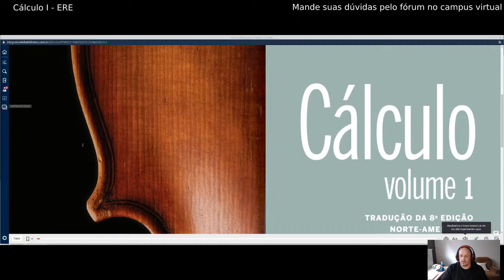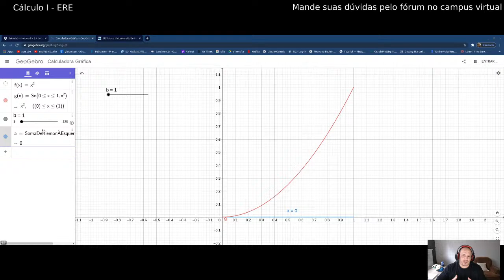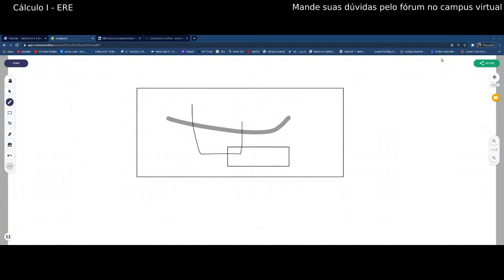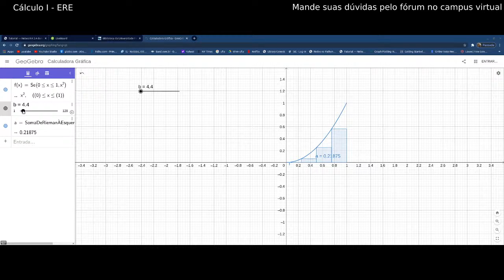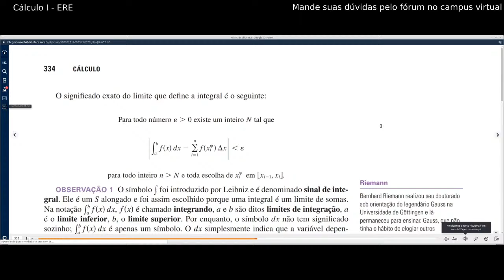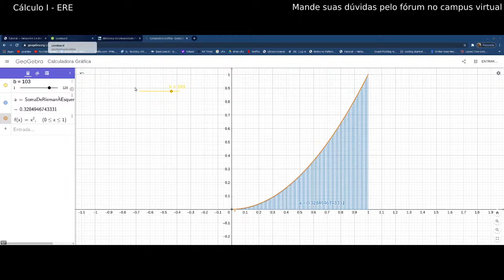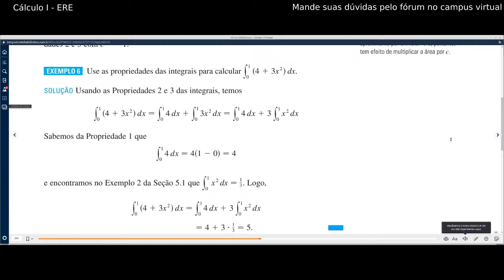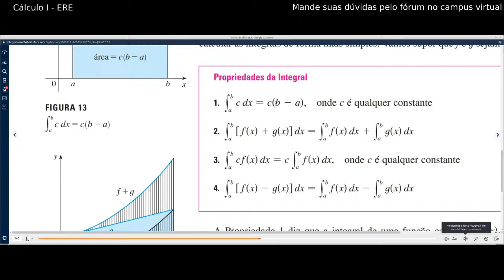Resolução de exercícios - 29/07 - 17h